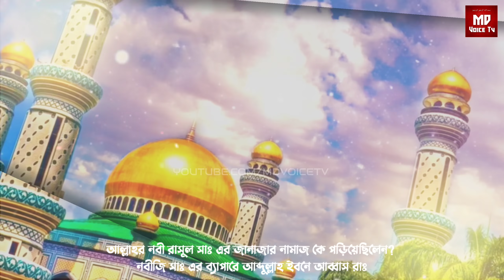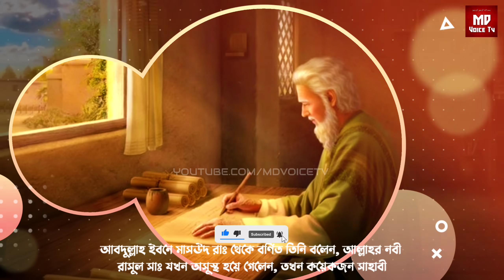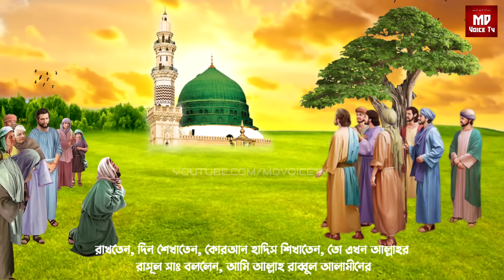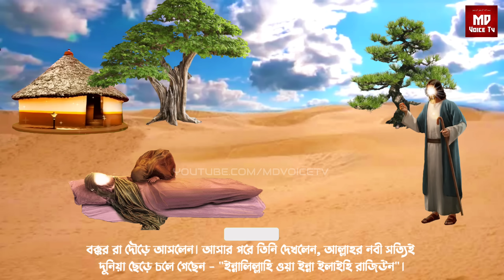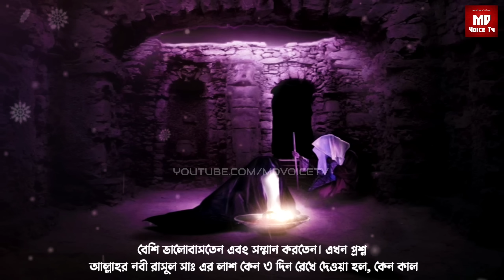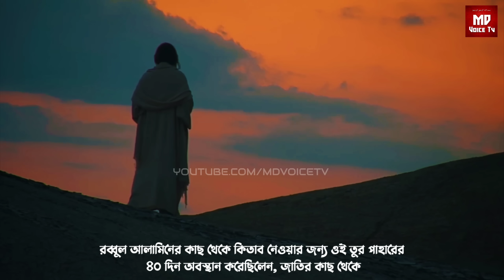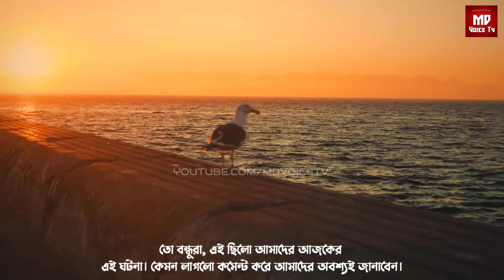মহানবী রাসুল সাঃ এর মৃত্যুর ৩ দিন পর কেন লাশ দাফন করা হয়েছিলো || কি ঘটেছিলো সেদিন || Islamic Story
মহানবী রাসুল সাঃ এর মৃত্যুর ৩ দিন পর কেন লাশ দাফন করা হয়েছিলো || কি ঘটেছিলো সেদিন || Islamic Educational Story